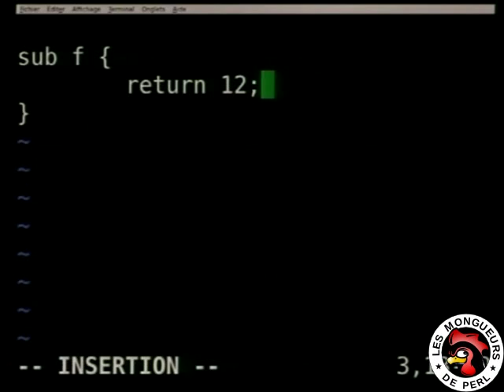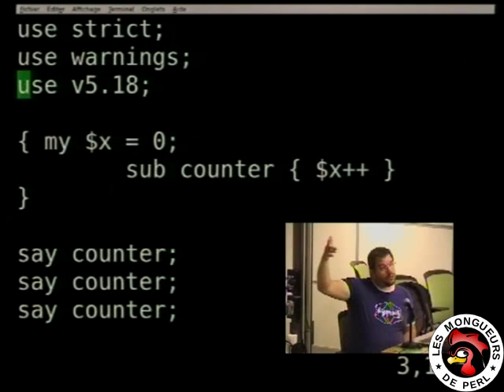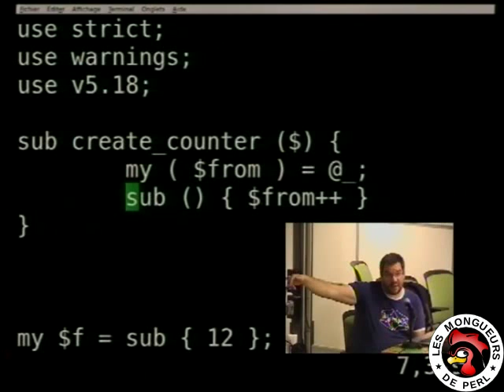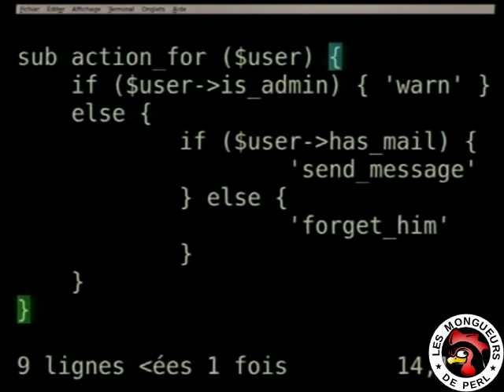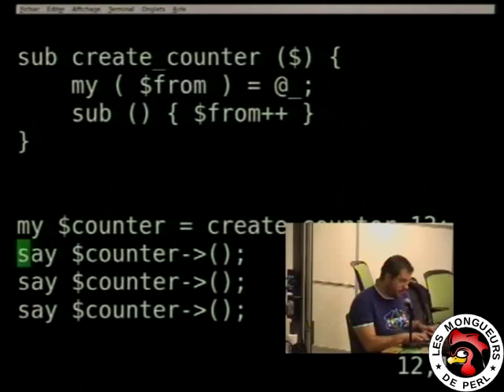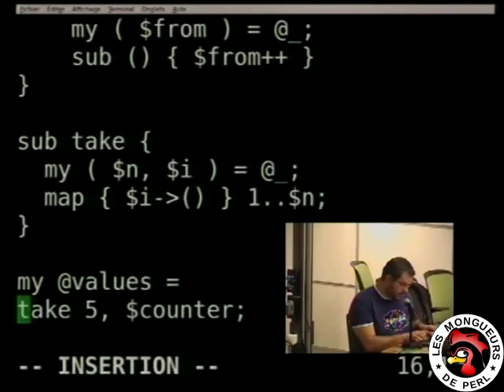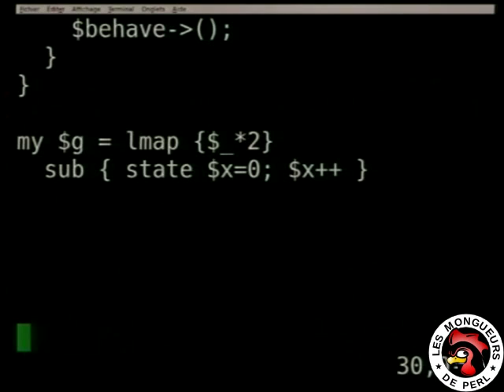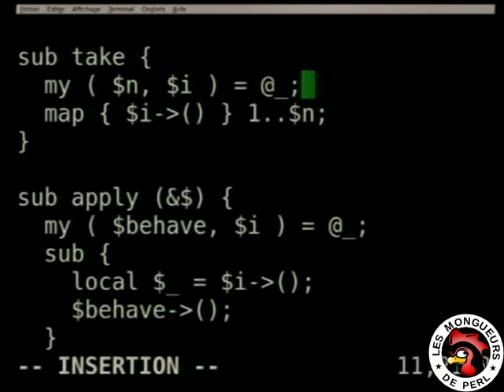[FPW2015] Un peu de programmation fonctionnelle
Par Marc Chantreux

Marc fait au pied levé une présentation où il introduit la programmation fonctionnelle et comment en faire en Perl